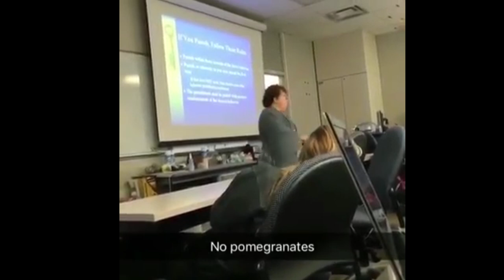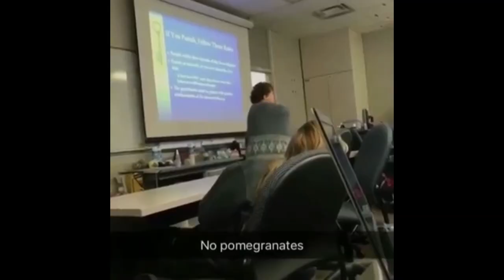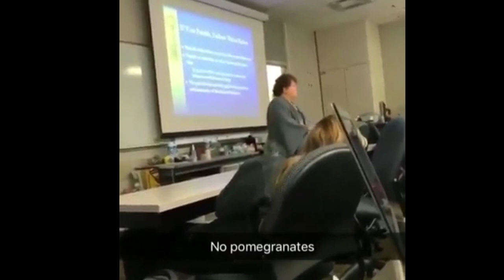NO POMEGRANATES! Song feat. Dr. Jane Martino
Dr. Jane Martino pomegranate rant remix
NO POMEGRANATES
Professor Who Hates Pomegranates
What Did A Pomegranate Do To Her?
Professor Roasts Pomegranates
Anti Pomegranate Professor
Pomegranate Hater
Funny Pomegranate Teacher Video
No Pomegranates Snapchat
University Snapchat No Pomegranates